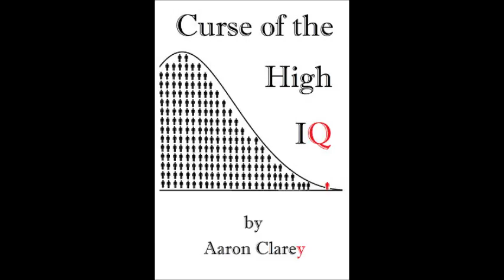Request-Am I A Shut In?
Eschewing bars, nightclubs, smoking and parties does not mean you're a shut in.  It could just be that you're smarter than the average conformist normie.